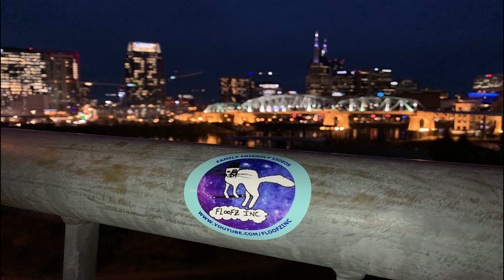The Funniest Beagle Moments!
Beagles are really funny dogs. In this video, you'll see some of the funniest beagle moments!